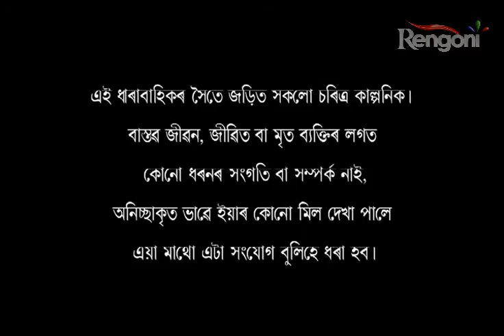Epahi hukh Epahi Dukh EP196 p1